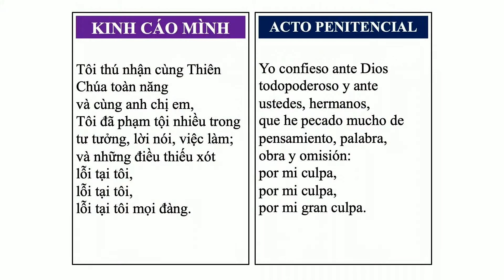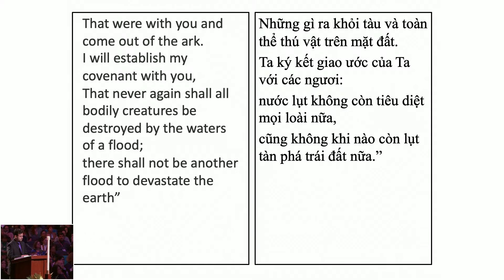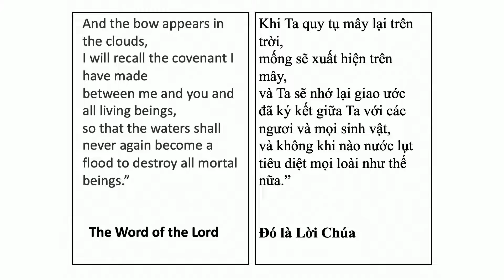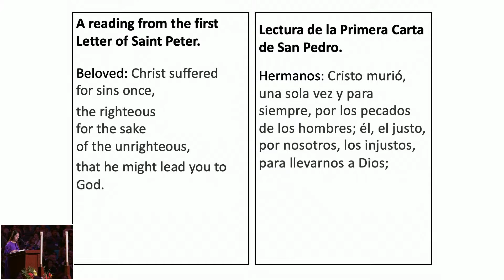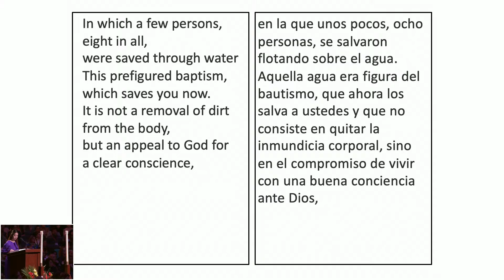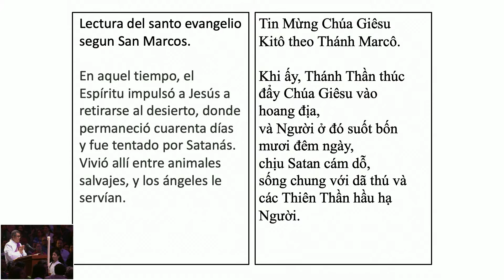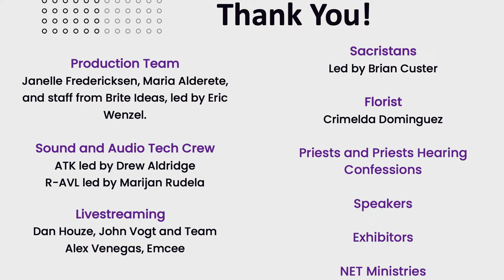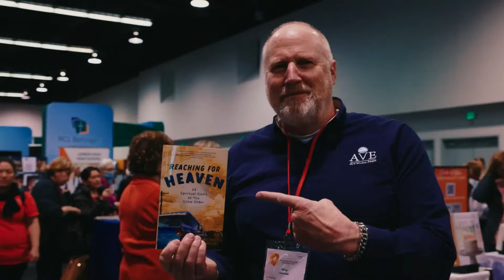REC2024 | Closing Eucharistic Liturgy with Archbishop José Gomez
As our Religious Education Congress 2024 comes to a close, we gather to pray, to celebrate and to give thanks for the blessings of the weekend. Our Closing Liturgy, with Los Angeles Archbishop José Gomez as our presider, features the RECongress Choir, under the musical direction of John Flaherty. Let us go forth to "Be Loved!"